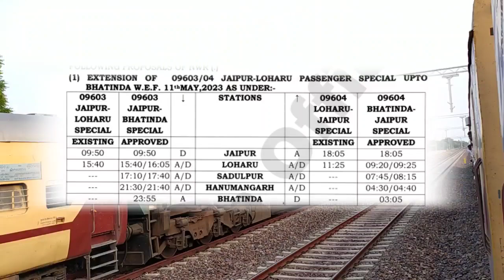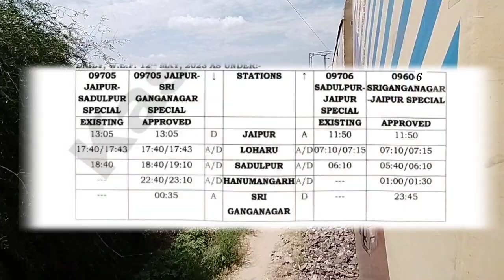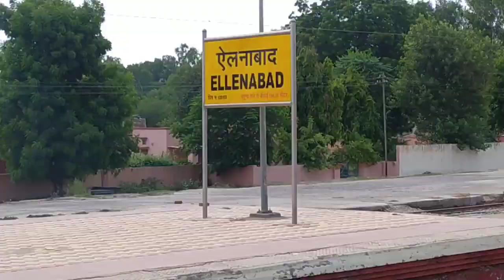Jaipur से Shri Ganganagar के लिए मिली नई ट्रेन || गोगामेड़ी जाने के लिए जयपुर से चलेगी 2 नई रेल सेवा